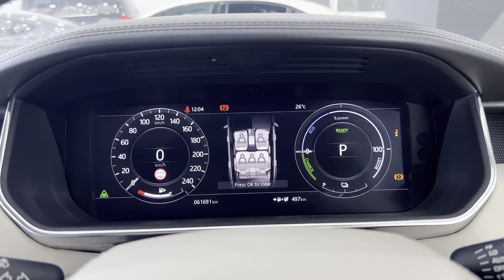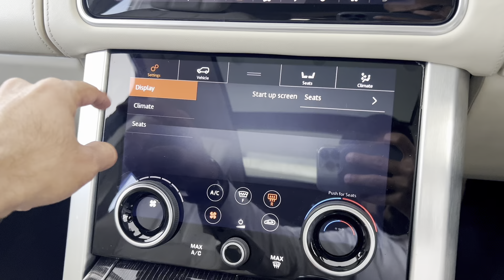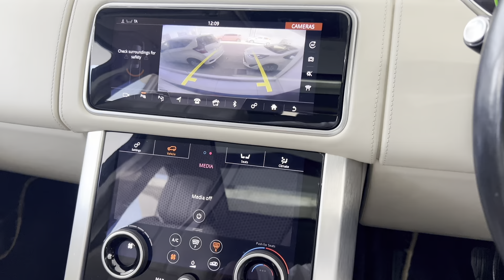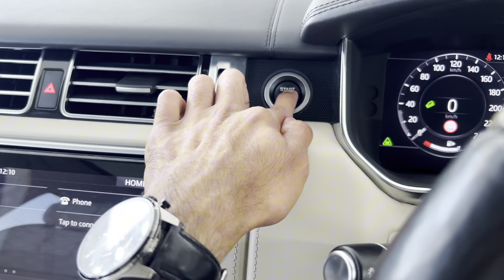Range Rover P400e Autobiography (2020) - Interior and Exterior Walkaround [4K]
The Range Rover P400e Autobiography 2020 was the pinnacle of luxury and performance in the world of plug-in hybrid SUVs. Here's a breakdown of what made it so special:

Powerful Electrified Performance:

Plug-in Hybrid Powertrain: It combined a 2.0-liter turbocharged four-cylinder petrol engine with an electric motor and a 13.1 kWh lithium-ion battery. This potent combination delivered:
Horsepower: A healthy 398 horsepower, offering impressive acceleration for a large SUV, capable of reaching 0-60 mph (0-100 km/h) in around 6 seconds.
Electric Mode: Drive on electric power alone for an estimated 19 miles (30 kilometers) on a single charge, perfect for short commutes or emissions-free errands.
Fuel Efficiency: Achieved impressive combined fuel economy figures, potentially reaching around 42 MPGe (miles per gallon equivalent), significantly better than a traditional gasoline Range Rover.
Unmatched Luxury in the Autobiography Trim:

Range Rover Refinement Amplified: The Autobiography trim elevated the luxurious interior to even greater heights. Expect the finest materials like:
Premium leather upholstery throughout the cabin
Heated and ventilated seats with massage functions
Wood and metal trim accents for a sophisticated feel
Panoramic sunroof for an airy and spacious ambiance
Advanced Technology: The Autobiography trim likely came equipped with the most advanced tech features available, including:
Larger touchscreen infotainment system with premium sound system
Advanced driver-assistance features like adaptive cruise control, lane departure warning with blind-spot monitoring, and 360-degree surround-view camera system for enhanced safety and convenience.
Rear-seat entertainment system to keep passengers occupied on long journeys
Autobiography-Specific Features:

Unique Design Elements: The Autobiography trim might have offered exclusive design cues on the exterior, such as:
Distinctive wheels (potentially larger 22-inch alloys)
Unique grille and bumper designs
Autobiography badging
Unparalleled Comfort: Autobiography models prioritized passenger comfort with features like:
Power-adjustable and reclining rear seats with increased legroom
Four-zone climate control for individual comfort preferences
Additional sound insulation for a quieter cabin experience
Important Considerations:

High Price Tag: As the top-of-the-line model, the 2020 Range Rover P400e Autobiography likely commanded a starting price well over $100,000 USD.
Used Market: This model year might not be readily available new anymore, but you can find them on the used car market. Be prepared for potentially high maintenance costs associated with luxury SUVs.
Cargo Space: The P400e sacrifices some cargo space compared to the standard Range Rover due to the battery pack placement. While still practical, it's worth considering if cargo capacity is a high priority.
Overall, the Range Rover P400e Autobiography 2020 was a masterpiece of engineering and luxury, offering exceptional performance, unparalleled comfort, and cutting-edge technology in a plug-in hybrid package. However, the high price tag and potential maintenance costs make it a vehicle for a discerning few.